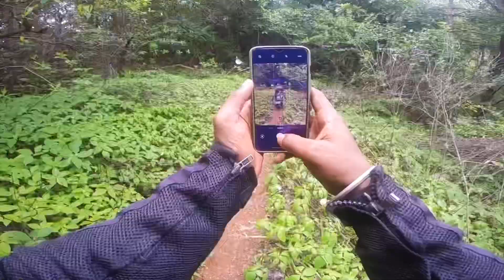A short trip ( Sirsi Karnataka ) western ghats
Somewhere on your journey don’t forget to turn around and enjoy the VIEW.
Riders : @unconditional_wanderer @sagar_suryavanshi09 @chetankatwe @the_bike_doctor_ @o_positive_98_ @the_man__with_machine
Sirsi karnataka
Western ghats